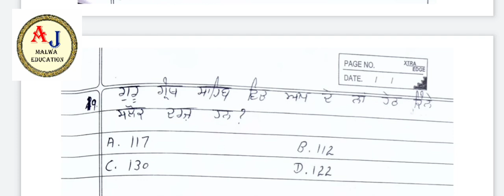ਸੂਫੀ ਕਾਵਿ - ਬਾਬਾ ਸ਼ੇਖ ਫਰੀਦ ਜੀ ਪੇਪਰ A ett5994